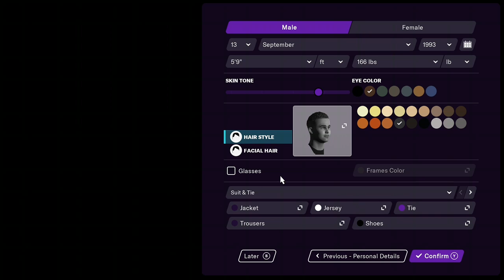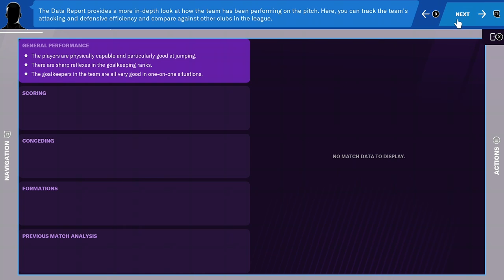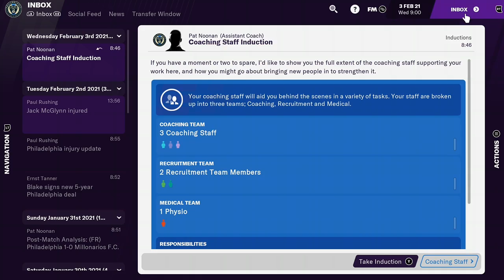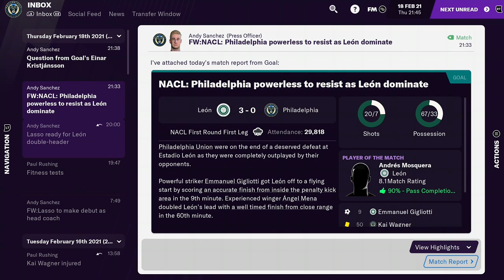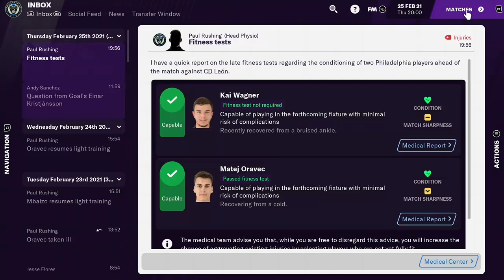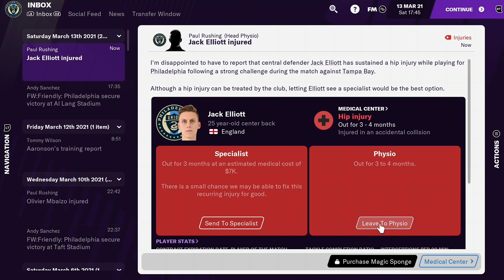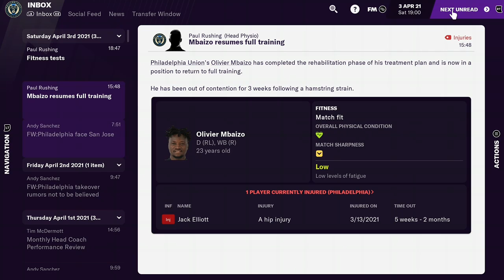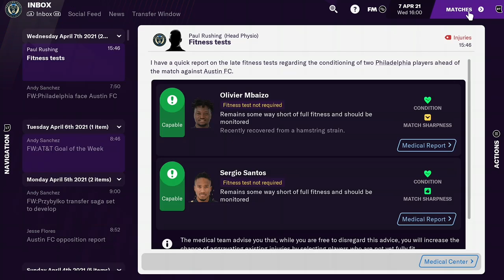FTDmusic Plays: Football Manager 2021 (Xbox One) - The First Hour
Watch as we start up this football coaching sim.